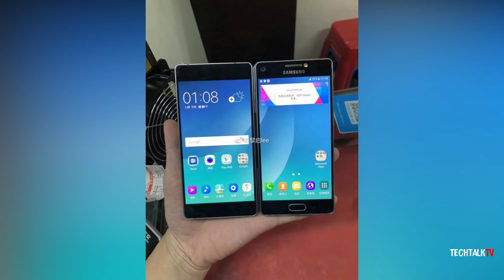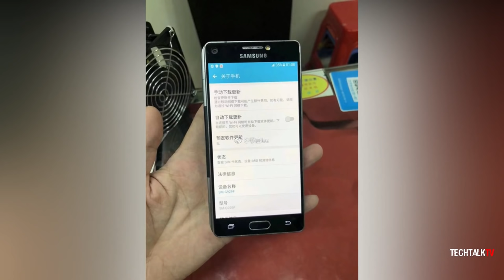Samsung's Foldable Phone LEAKED (Scrapped Prototype)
The Samsung Galaxy X also known as the foldable phone by Samsung is scheduled to launch early next year. But in the meantime, live images of the scrapped model of the Galaxy X has been leaked. It looks a lot like the ZTE's Axon M. The Samsung Galaxy Note 9 will launch on August 9th and the Samsung Galaxy S10 will launch in February 2019.